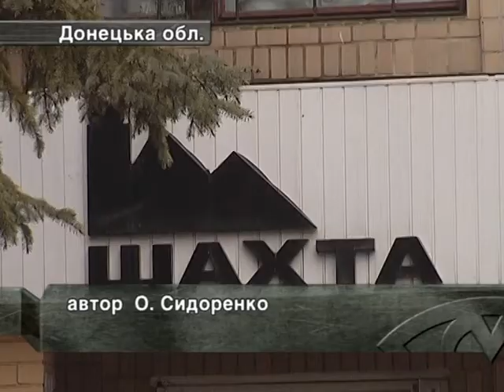19.02. Вибух На Шахті У Донецькій Обл.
19.02. Вибух На Шахті У Донецькій Обл.